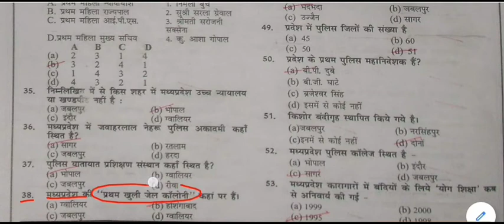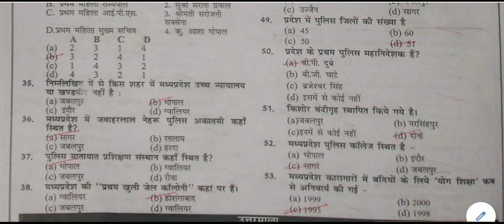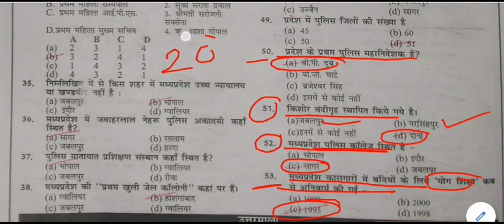MP GK Online Test || MP GK MOCK TEST -19